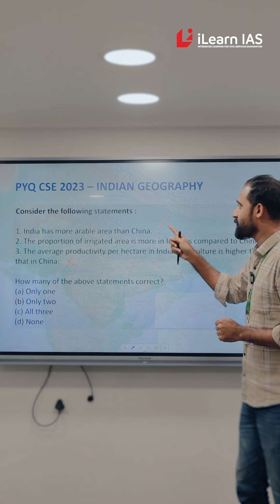PYQ Discussion | Indian Geography #3 | CSE Prelims 2023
In this Video, our faculty Mr Dias Jose discusses the Previous Year's Question From the CSE 2023 Prelims paper.

iPTS2024- Prelims Test Series Integrated With Theory Of Prelims 3.0
iPTS24: Test Series
iPTS24 Plus : Test Series + Mentorship
iPTS Plus Mentorship details: Monthly: Two 1-on-1 sessions & 1 group session, till Prelims 2024.

More content is upcoming. Watch this space for more!

Kerala's Best Result:

Total 200+ selections from iLearn IAS in last 8 years

*  800+ hrs of classes: Comprehensively cover the entire syllabus
*  Continuous support in upcoming years till you make it into UPSC rank list.
•  Hybrid classes- attend classes online and/or offline
• Prelims & Mains Test Series
• Interview Guidance
* Personal guidance through mentorship program
*  Extra support for current affairs and essay writing
*  Regular mains tests and mains answer writing sessions
 *Welcome kit: ImportantTextbookss, Mentorship Planner etc.

Fulfill your dreams. A bright future beckons you. Register Now!